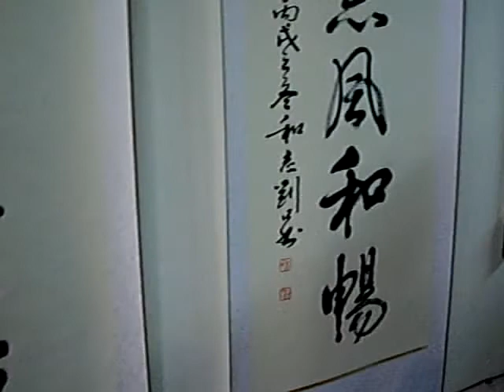Dali - Pas de bras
Pas de bras